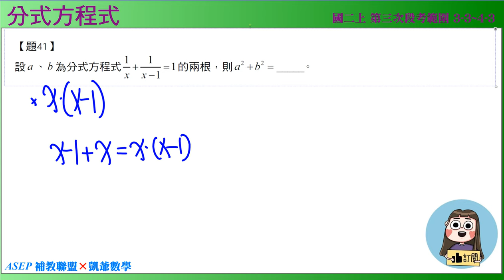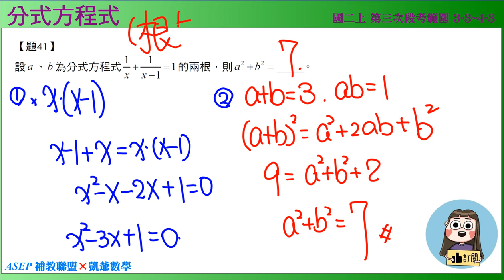國二上三段 段衝精選 4之2 題41 分式方程式 ASEPx凱爺數學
哈囉~大家好，我是凱爺!
幫大家整理一下~
如果以下剛好有適合你的年級的~
歡迎點選你需要的"同捆包"嘿~~

7.國小資優數學 單元六 分數加減乘除法

最後~
我有建立一個Line的分享群組~
會把平常檢討的題目或影片分享到群組中~
如果您有需要的~
也歡迎一起加入群組!